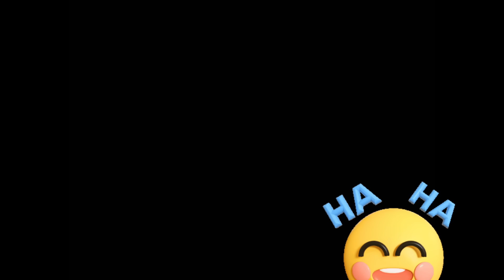GẶP NHAU CUỐI TUẦN - Vệ sinh an toàn thực phẩm - Quang Thắng làm tương siêu bá đạo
Hài xưa đặc sắc , an toàn thực phẩm